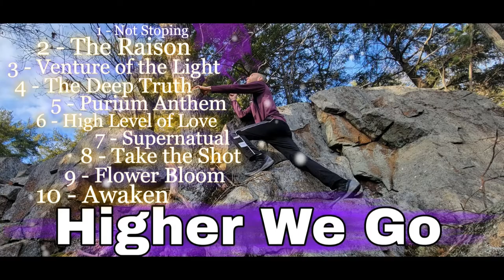Full Album - Higher We Go ( 432hz ) ⚠️Fix Version ⚠️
( ⚠️Fix version⚠️ ) Do you feel alone awaking to the truth? Well these  20 songs will remind you that you are not alone and there is hope. Cheer up to the  voice of Chicequilibre with some powerfull hidden light code lyrics. 20 difficult songs to sing since 2020 during the pandemic era . From the  entire  world lockdown, to my sick father that past away , my twin flame and my abandoned shedd , that i flip and got put down. From Karl, to Anne, to the god of fire and so many more along the way, i was still able to focus on love and keep my faith high and be able to unlock some powerful lyrics and match it to a beat in the unknow. Singer song writher chicequilibre travelling all over the north in the Quebec area doing is light mission raising the vibration. I hope you enjoy and share!!

Looking for some Great reliable deal from amazon?

Here what you need, if you want to reclaim back your health at a higher level call Purium ( Organic Superfood Products ) ➜

Time codes
0:00 Not Stoping
1:26 The raison
4:52 Venture of the Light
8:31 The Deep Truth
11:50: Purium Anthem
13:57 High Level of Love
18:19 Supernatural
21:21 Take the Shot
23:45 Flower Bloom
25:49 Awaken
28:36  Behavior
29:46 Honor it
32:24 Millionaire
34:46 Kitty Cat Kitty
38:13 Soulmate
41:06 Being Free
44:04 I Bet on Myself
47:06 Hero of my Story
50:43: Love in the Air Remix
54:23 Tell me More